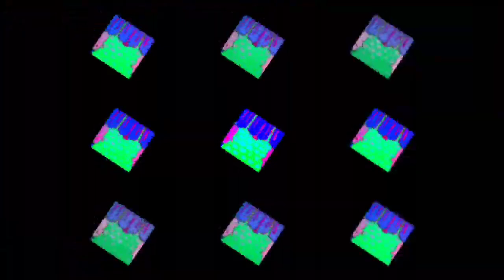sonic armoire powerful . Round 1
sandwich play